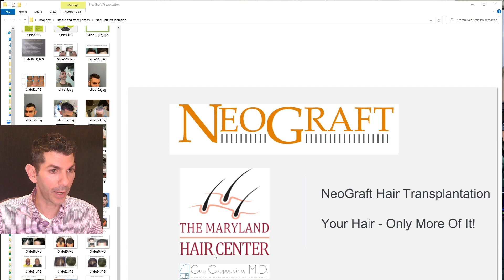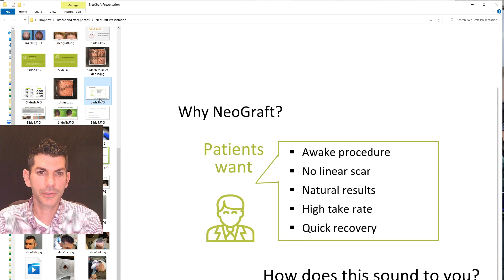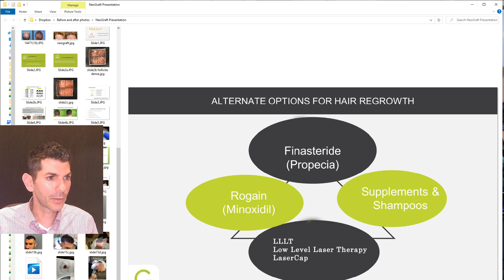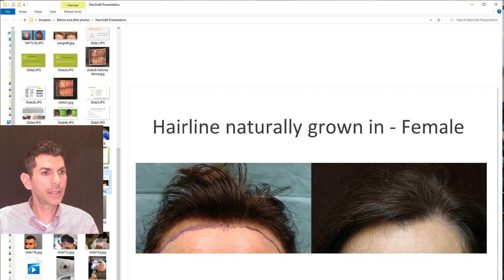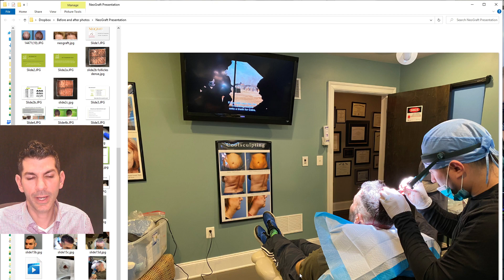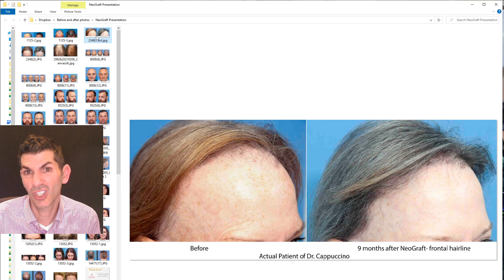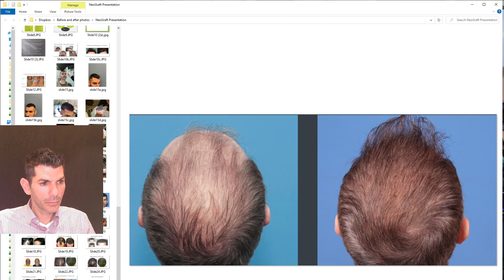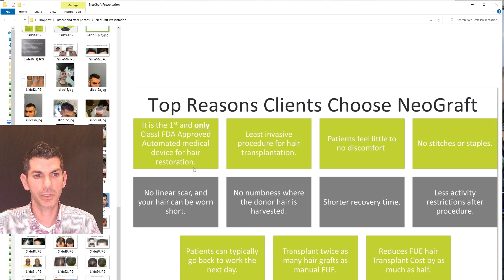NeoGraft Hair Transplantation and hair loss treatment options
This video was from a Facebook Live presentation Dr. Cappuccino gave discussing hair loss and treatment strategies including PRP, Rogaine, Propecia, LLLT LaserCap, and of course NeoGraft FUE.